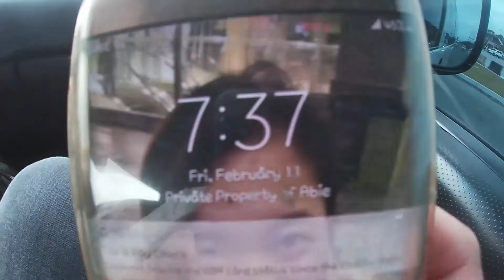JOYRIDE WITH THEM | Moments with Abie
Let's make things memorable by collecting memories around us!
Cherish every moment! 🥰